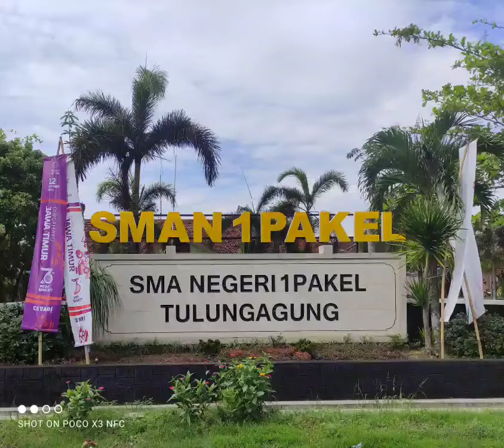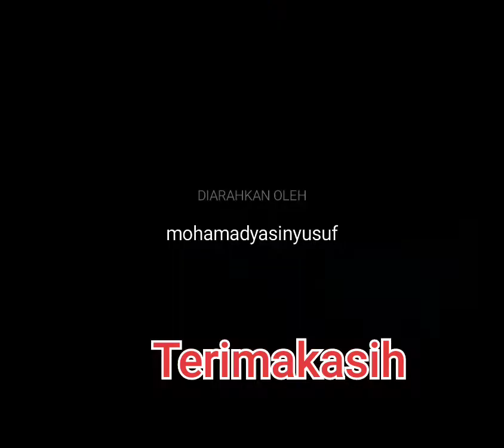Bapak dan Ibu Guru SMAN 1 Pakel Tulungagung Tahun Pelajaran 2021-2022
Berikut ini adalah senyum sapa dari Bapak dan Ibu Guru SMAN 1 Pakel Tulungagung Tahun pelajaran 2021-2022